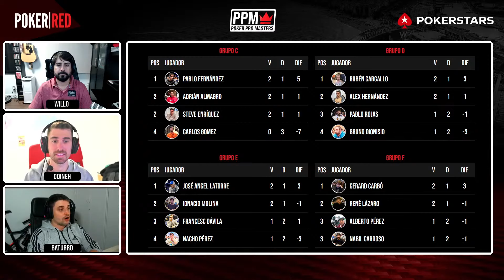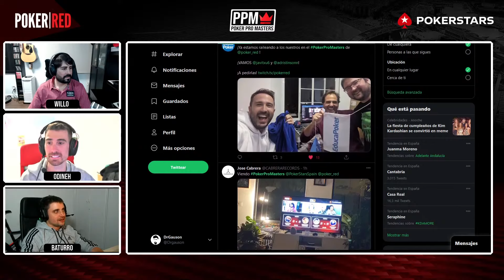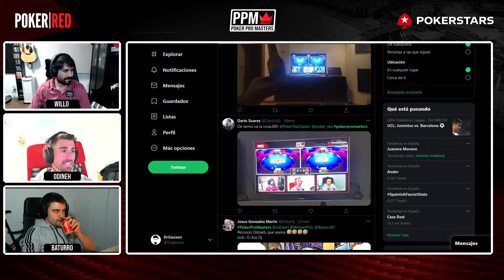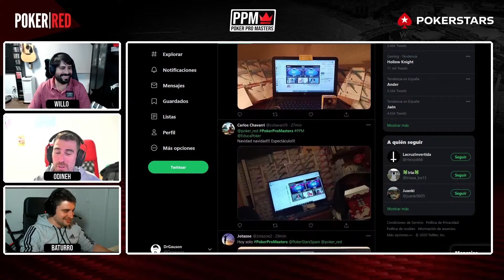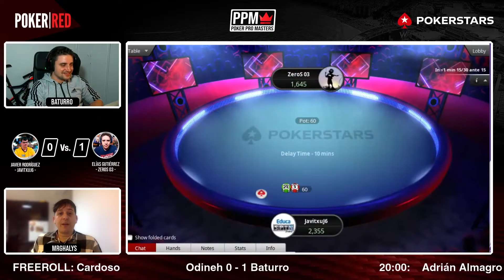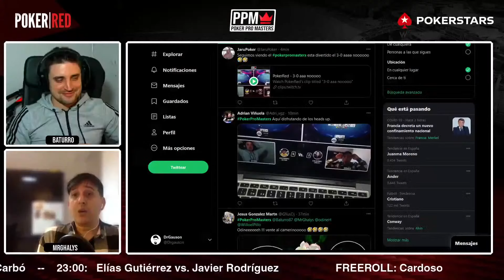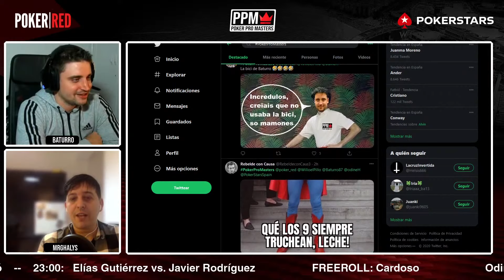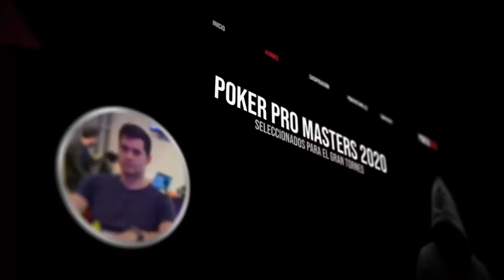Poker Pro Masters - Semifinales